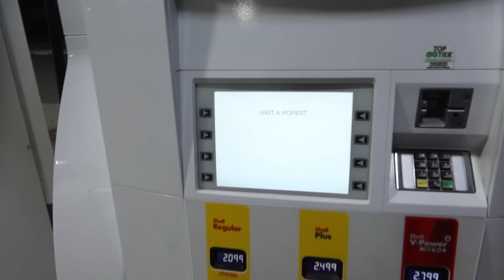POV DRIVE IN THE HOOD AT NIGHT *THIS HAPPENED* 😱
I drove through Americas most dangerous hood AT NIGHT and this happened..

Snap: xnxx.josh

pov drive in the hood at night
this happened